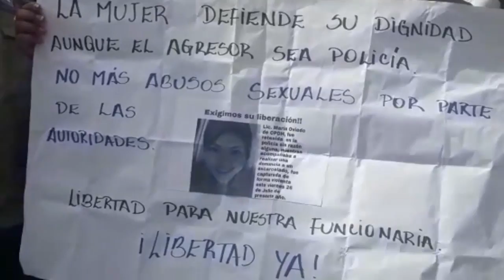La condena a la defensora de presos políticos María Oviedo de la CPDH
Para la Comisión Permanente de Derechos Humanos, la condena de la abogada María Oviedo, además de estar llena de irregularidades, vicios y desigualdades, evidencia la persecución contra los defensores de derechos humanos en Nicaragua.